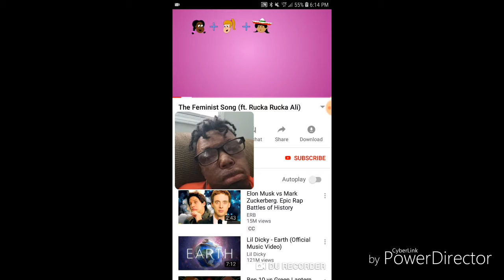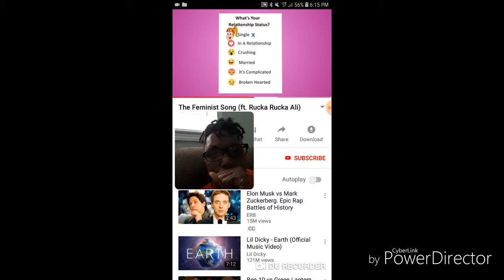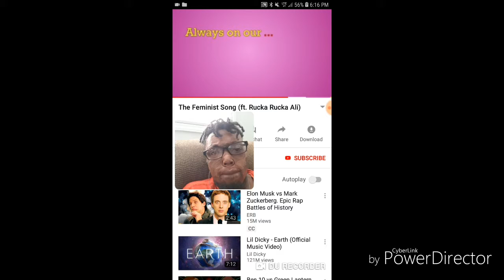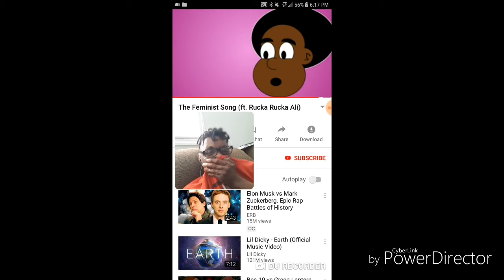The Feminist Song by Z-Flo REACTION!!!!